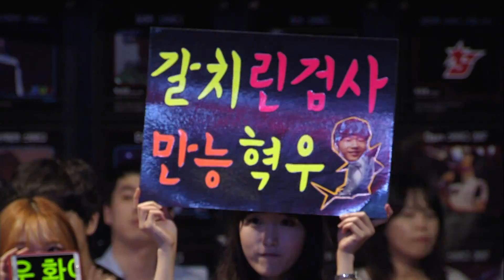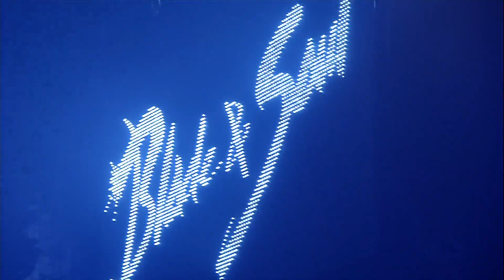블레이드 앤 소울 토너먼트 2015 Korea 시즌2 Ep.1-3